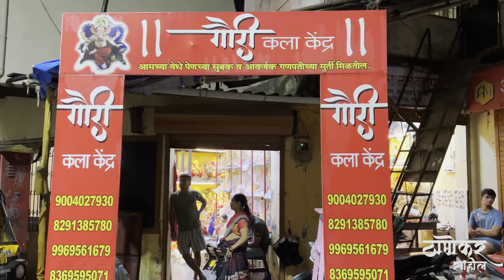GAURI KALA KENDRA 2023 | गौरी कला केंद्र २०२३ | UNIQUE GANPATI MURTI AT THANE | GANPATI UTSAV 2023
GAURI KALA KENDRA
Address :- Gauri Kala Kendra, Opposite Sai Baba Mandir, Near Siddhivinayak Park, Lokmanya Nagar Pada No -04 Thane

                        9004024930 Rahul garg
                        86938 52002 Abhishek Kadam